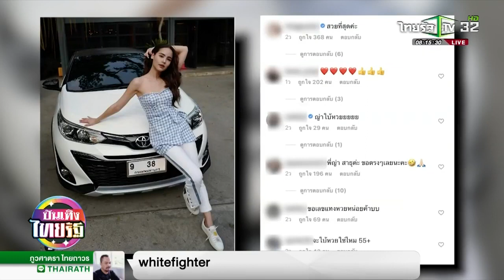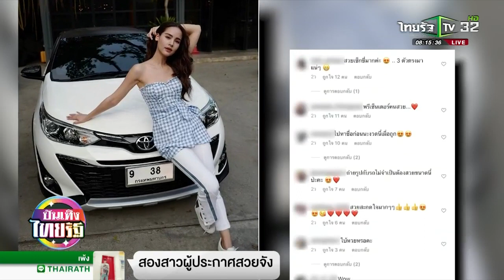ศิริพร ฟาดเลขเด็ด15ใบ ญาญ่า ใบ้แม่น เอฟซีเฮ 02 03 2020 บันเทิงไทยรัฐ